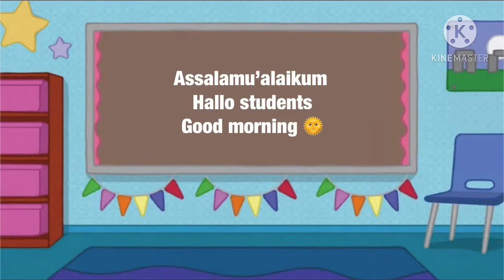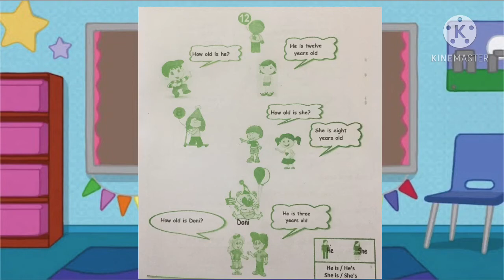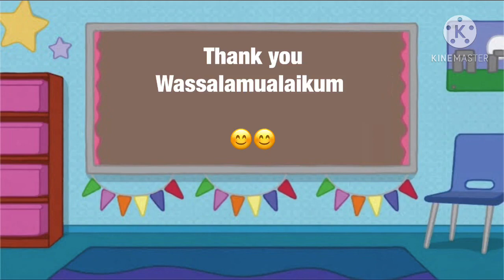Materi Pembelajaran Bahasa Inggris Kelas 3 - How old is he/she?